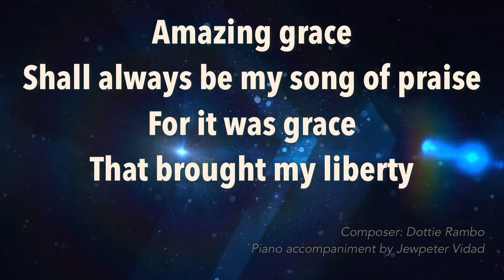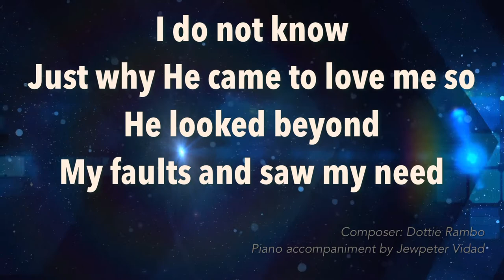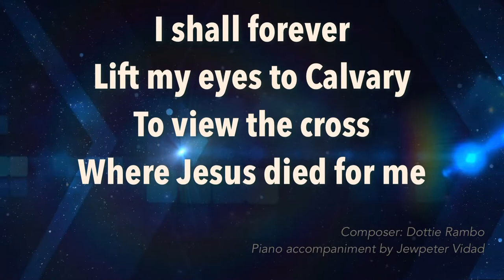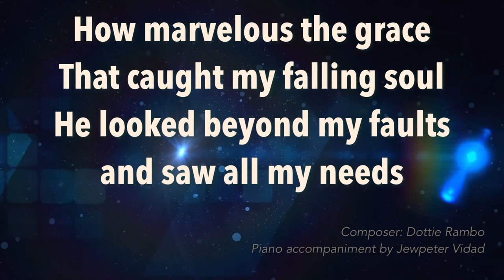HE LOOKED BEYOND MY FAULTS, piano accompaniment by Jewpeter Vidad